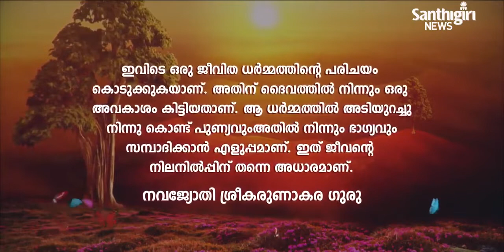Today’s Guruvani | Malayalam |23-08-2023 | Santhigiri Ashram | Daily